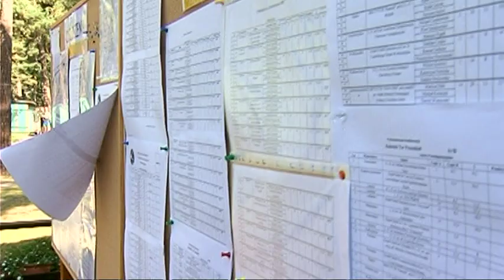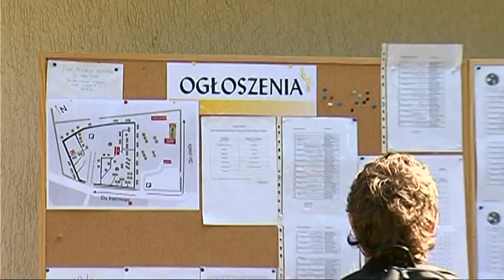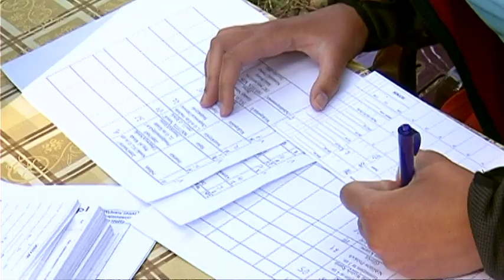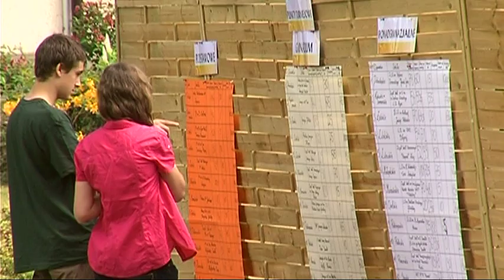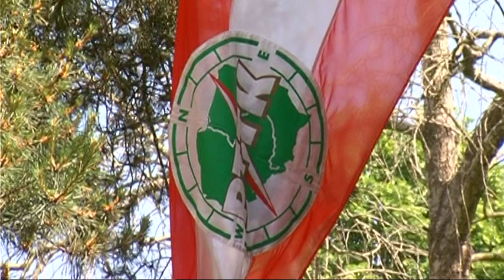Finał Centralny XXXIX OMTTK PTTK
Reportaż z finału centralnego XXXIX Ogólnopolskiego Młodzieżowego Turnieju Turystyczno-Krajoznawczego PTTK, Gdańsk 9-12 czerwca 2011 roku.